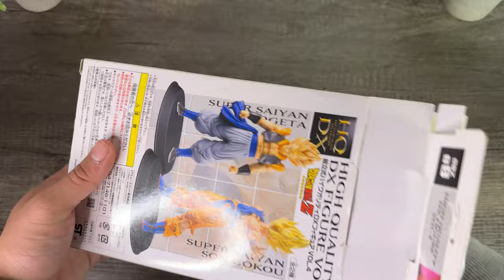Dragon Ball Figure from 2009 (it sucks) | Super Saiyan Gogeta | HQDX | Review